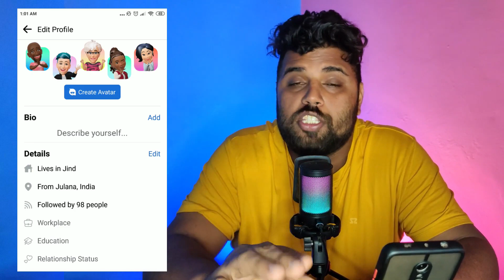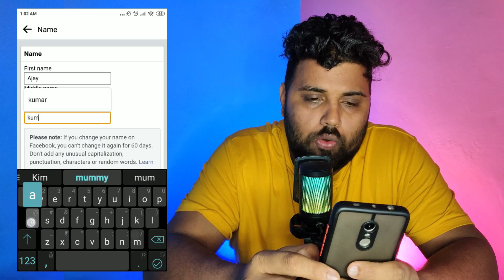How to Change Facebook Name | facebook name change kaise kare | facebook profile name change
About this video -  Today in this video I am going to explain how to change facebook name. It is very common question ki facebook name kaise change kare. So maine ye video banaya hai jis me main batane wala hu ki aap facebook profile name ko kaise change kar skate ho . So if you want to know how to change facebook name then watch this video till end taki aap bhi facebook name kaise change kare ko pata kar sake aur apna facebook profile name change kar sake

Queries Solved -

facebook ka name kaise change karen
facebook per name kaise change karen
facebook name kaise change karen
name change facebook
how to change your facebook name
how to change profile name in facebook

Keep supporting me So I can continue to provide you with free content each weak!!